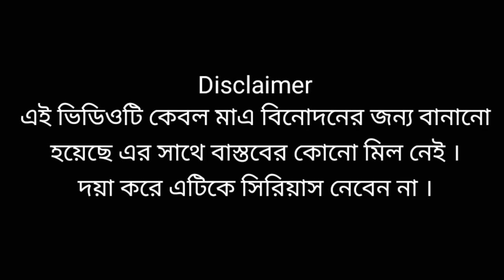মস্তান দের মস্তানি বের করে দিলো মিষ্টি রানি 😀😭😃bengalicomedy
নমস্কার বন্ধুরা,
এই ভিডিওটি কেবল মাত্র বিনোদনের জন্য করা হয়েছে। দয়া করে সিরিয়াস নেবেন না Song used